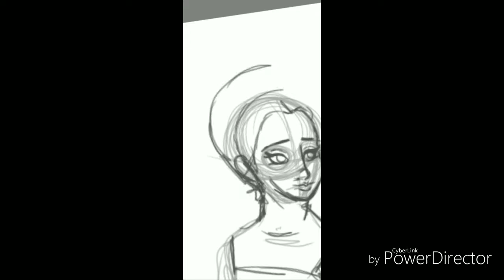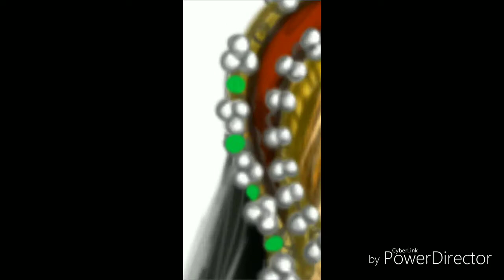Lollypop Speed Art: Lady Jane Grey